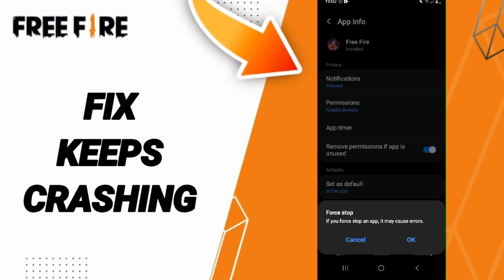How To Fix Keeps Crashing On Free Fire App